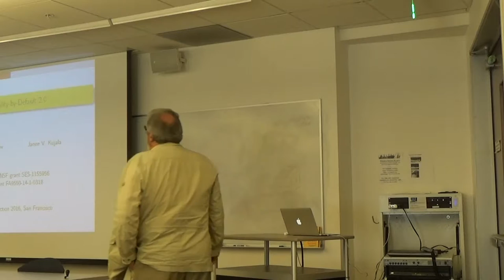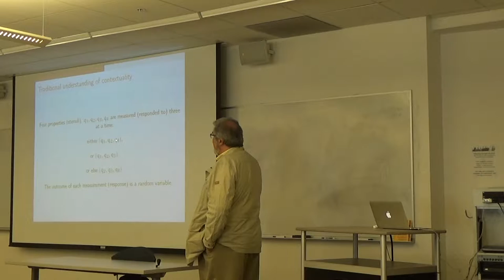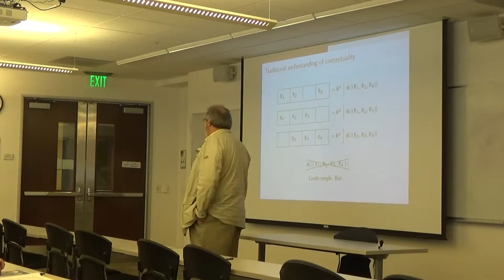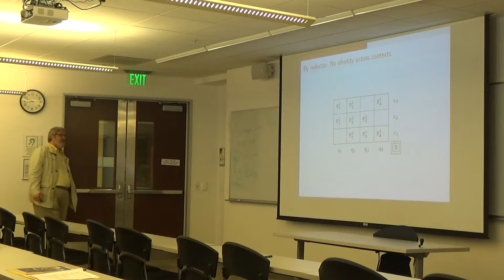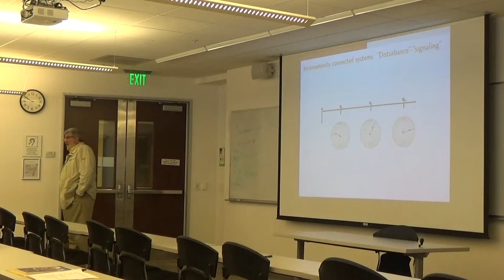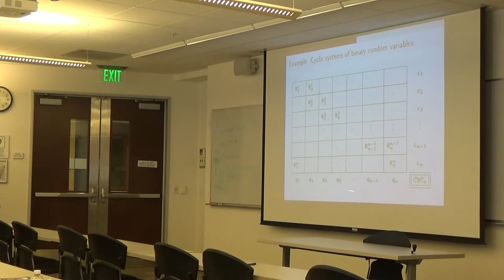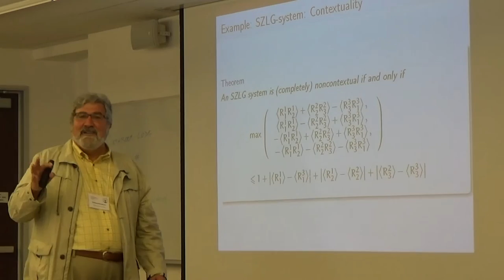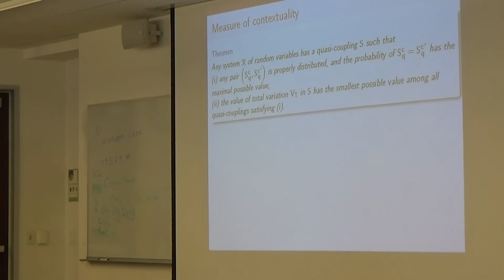QI2016 Keynote Speaker: Ehtibar Dzhafarov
Keynote talk from the Special Session on Contextuality and Foundations of Probability given by Ehtibar Dzhafarov, Professor of Psychology at Purdue University.